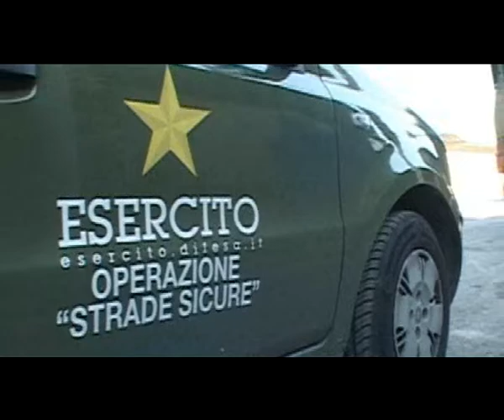Controllo Ambientale - Operazione di controllo straordinario interforze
Operazione di controllo straordinario del territorio dei comuni di Acerra, Afragola, Boscoreale, Brusciano, Cardito, Castel Volturno, Cesa, Giugliano in Campania, Gricignano di Aversa, Maddaloni, Marcianise, Marigliano, Napoli, Nola, Orta di Atella, San Vitaliano, Sant’Antimo, Teverola e Villaricca.

In campo 76 equipaggi, per un totale di 192 unità appartenenti al Raggruppamento “Campania” dell’Esercito Italiano, al Commissariato P S di Aversa, alla Compagnia Carabinieri di Aversa, al Comando stazione Carabinieri di San Vitaliano, al Comando Gruppo della Guardia di Finanza di Aversa, al Reparto Operativo Aeronavale della Guardia di Finanza di Napoli, alla Polizia Metropolitana di Napoli, alla Polizia Provinciale di Caserta, alle Polizie locali dei Comuni interessati, nonché personale dell’ASL e dell’ARPAC.

Sono state controllate 10 attività commerciali e imprenditoriali operanti nel settore dello stoccaggio e smaltimento rifiuti, tessile, alimentare e meccanico. Di tali attività 4 sono state sequestrate.

Sono state controllate 143 persone (di cui 7 sono state denunciate all’autorità giudiziaria, 23 sanzionate e 3 risultate lavoratori irregolari) e 62 veicoli (di cui 2 sequestrati).

Nel complesso sono state contestate sanzioni amministrative per oltre 21.000 euro.

In particolare, ad Orta di Atella, è stata ispezionata un’azienda di circa 3.500 mq, adibita allo stoccaggio e recupero di materiale tessile; al suo interno sono state sequestrate due aree nelle quali venivano depositati e lavorati rifiuti in assenza delle previste autorizzazioni. Il proprietario è stato denunciato all’autorità giudiziaria in quanto, tra i dipendenti, 2 lavoratori sono risultati irregolari.

A Teverola in un’azienda di grosse dimensioni (circa 12.000 mq), adibita allo stoccaggio e smaltimento di rifiuti ferrosi, è stata sequestrata un’area di circa 500 mq utilizzata per lo stoccaggio illecito di rifiuti. I due proprietari sono stati denunciati all’autorità giudiziaria.

Un’azienda meccanica di circa 3.000 mq, a Giugliano in Campania, è stata sequestrata per gestione illecita di rifiuti e il proprietario sanzionato per emissioni in atmosfera.

A Gricignano di Aversa, in un’azienda di recupero imballaggi, di circa 15.000 mq, è stata sequestrata un’area abusiva adibita ad officina meccanica ed il proprietario è stato denunciato all’autorità giudiziaria per gestione di rifiuti non autorizzati.

I risultati, seppur ancora parziali in quanto l’attività di controllo è ancora in corso, sono il frutto della modalità operativa di contrasto, promossa dall’Incaricato per il contrasto al fenomeno dei roghi nella regione Campania, Gerlando Iorio, basata su azioni coordinate, alle quali concorrono  l’Esercito, le Forze dell’Ordine e le Polizie Locali, anche per il controllo delle aree della Terra dei Fuochi dove hanno sede siti di stoccaggio e trattamento dei rifiuti.